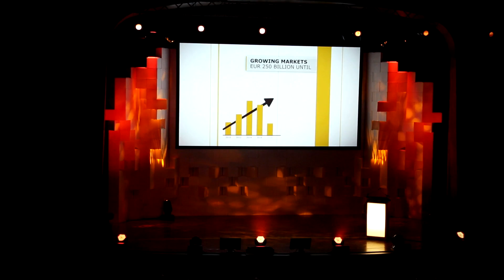Awards Ceremony 2013 ESNC and Copernicus Masters Munich